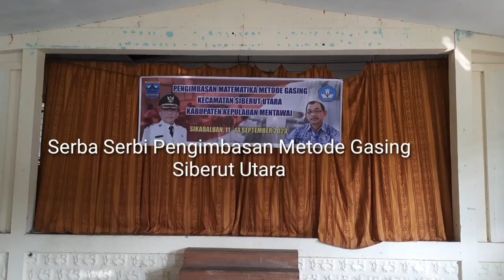Serba Serbi Pengimbasan Matematika Metode Gasing Siberut Utara